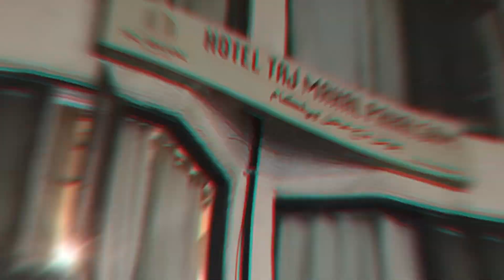😍MINI KASHMIR BHADERWAH🌸 || Bhaderwah To Pahalgam Kashmir || Ep-04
By travel vlog

Directions.   Rv Thakur
Video Editor.  Rv Thakur

Camera 🎥.  4K
Train vlog

@RV India Travel